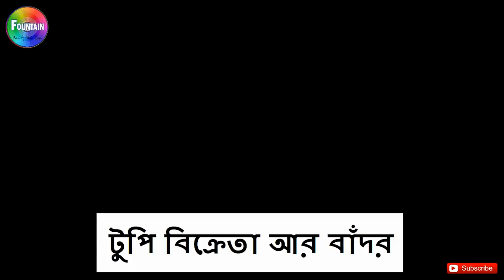Top 10 Bangla Golpo গল্প | Bangla Cartoon | Thakurmar Jhuli | Rupkothar Golpo রুপকথার গল্প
Presenting Top 10 Bangla Golpo গল্প Collection (Bangla Cartoon, Thakurmar Jhuli, Rupkothar Golpo শয়নকাল গল্প). Loads of giggles are guaranteed! Sure you and your Kids will love watching it.